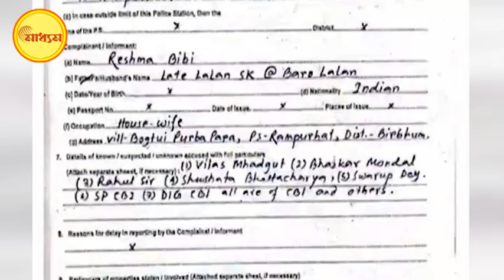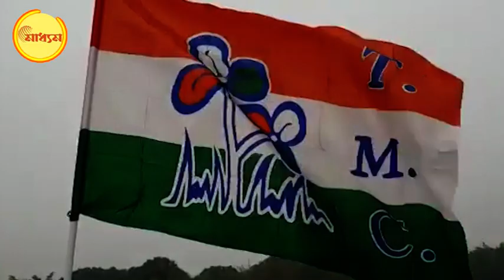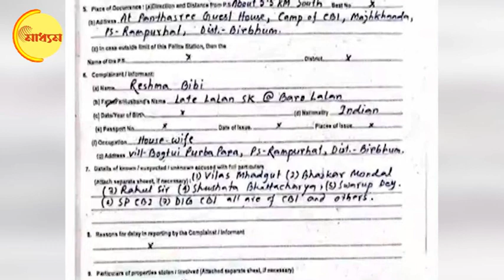Lalan Sheikh Death: Birbhum পুলিশের FIR-এ রেশমার বয়ান বদল, কাকে আড়ালের চেষ্টা? | Bangla News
Lalan Sheikh Death: Reshma's Statement Changed in Birbhum Police FIR, to Whom Police try to Hide?

লালন (Lalan Sheikh) মৃত্যু কেসে (death case) আরও বিপাকে বীরভূম জেলার পুলিশ (Birbhum Police)।
এবার সামনে এল, রামপুরহাট থানায় (Rampurhat Police Station) জমা দেওয়া লালন শেখের স্ত্রীর (Lalan Sheikh's wife) রেশমা বিবির (reshma bibi) লিখিত বয়ান (Statement)। আর সেখানেই আরও একবার প্রশ্নটা উঠল। তাহলে কি পুলিশের এফআইআরে (Police FIR) গরু পাচার (cow smuggling) তদন্তের আইও (investigating officer) সুশান্ত ভট্টাচার্য ও আরেক তদন্তকারী অফিসার স্বরূপ দে'র নাম কি কোন বড় ষড়যন্ত্রের অংশ? যেখানে রেশমা বিবির (reshma bibi) লিখিত বয়ানে (Statement) এই দুই নামের কোন উল্লেখ নেই!
তাহলে কি রাজনৈতিক ভাবে কোন চাপ (Political Pressure) ছিল বীরভূম পুলিশ সুপারের (Birbhum SP) ওপর? কারণ গরু পাচার কাণ্ডের (cow smuggling case) সঙ্গে লালন শেখের নাম সিবিআই (cbi) তদন্তে কখনও উঠে আসেনি। তাহলে কেন গরু পাচারকাণ্ডের (cow smuggling case) তদন্তকারী অফিসারের (investigating officer) নাম পুলিশের নথিতে (FIR)?
তাহলে কি গরু পাচার কাণ্ডে (cow smuggling case) রাশ টানতে (try to Hide) চাইছে রাজ্য সরকার (west bengal govt)। যে গরুপাচার কাণ্ডে (cow smuggling case) ইতিমধ্যেই গ্রেফতার করা হয়েছে অনুব্রত মণ্ডলকে। এবার সেই নেতার পালা (Hide Leader)?